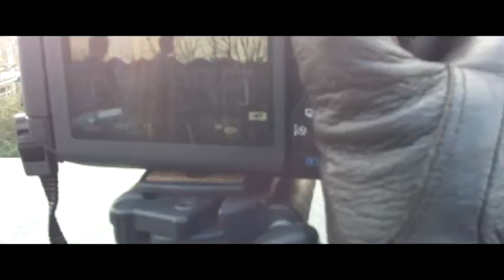The Making Of